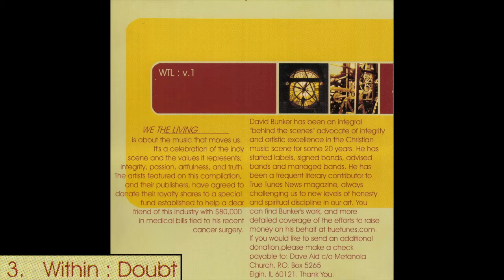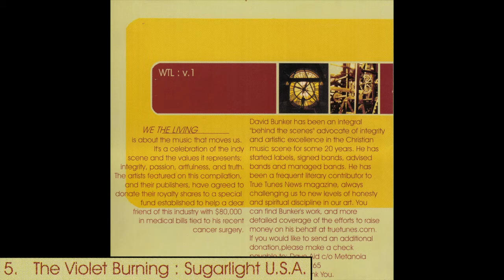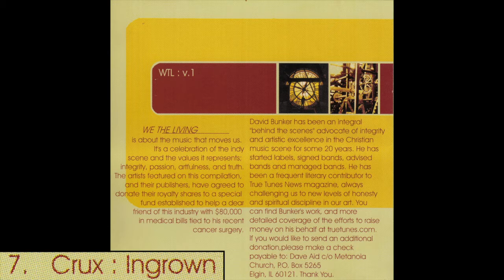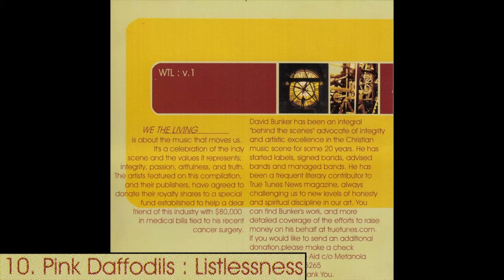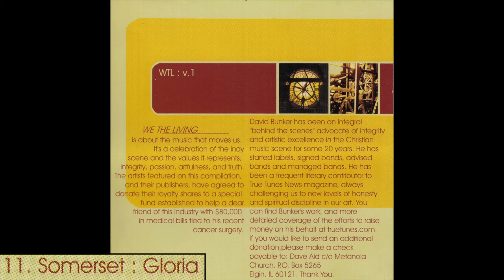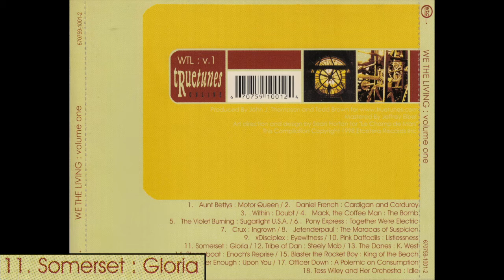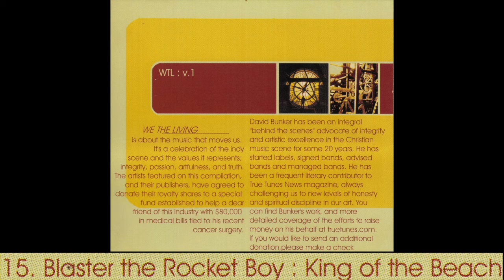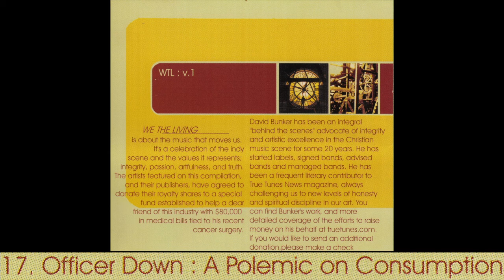We The Living vol 1 (True Tunes compilation)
0:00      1. Aunt Bettys : Motor Queen
3:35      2. Daniel French : Cardigan and Corduroy
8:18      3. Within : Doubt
11:00    4. Mack, the Coffee Man : The Bomb
15:49    5. The Violet Burning : Sugarlight U.S.A.
21:42    6. Pony Express : Together We're Electric
24:12    7. Crux : Ingrown
25:45    8. Jetenderpaul : The Maracas of Suspicion
26:55    9. xDisciplex : Eyewitness
29:14    10. Pink Daffodils : Listlessness
32:49    11. Somerset : Gloria
40:04    12. Tribe of Dan : Steely Mob
43:44    13. The Danes : K. West
48:17    14. Steamboat : Enoch's Reprise
51:35    15. Blaster the Rocket Boy
53:35    16. Never Enough : Upon You
57:40    17. Officer Down : A Polemic on Consumption
1:00:10    18. Tess Wiley and Her Orchestra : Idle